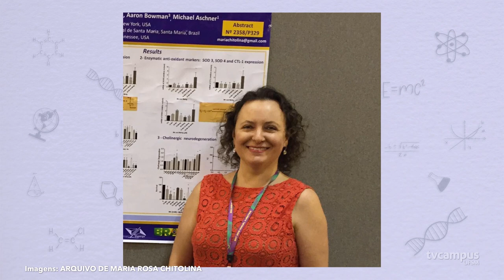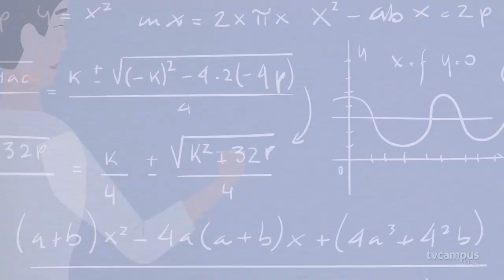Elas na Ciência - Maria Rosa Chitolina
Conheça a trajetória de Maria Rosa Chitolina, docente do Centro de Ciências Naturais e Exatas da UFSM.